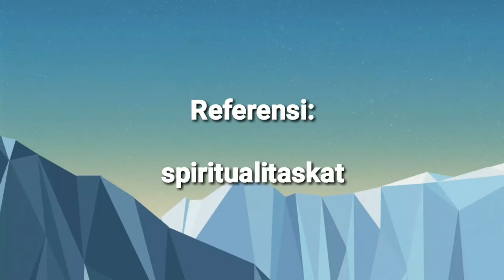LAMBANG 4 INJIL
Hi Everyone...

Yacob Welan